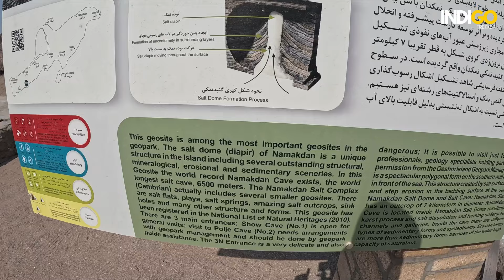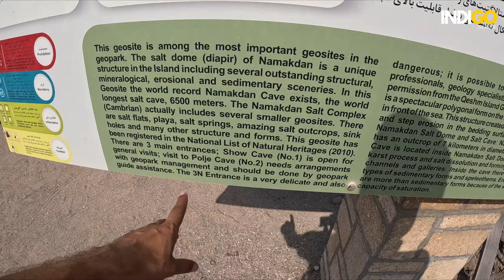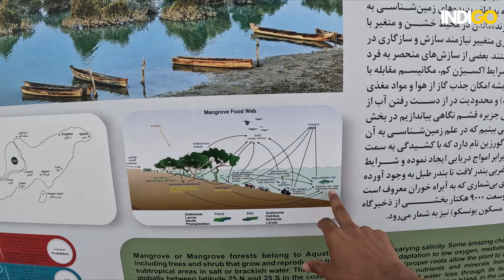IRAN nomadic life gone wrong | Iran village life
In this Iran village life vlog, I went to see Desert village life in Iran to experience rural village life in Iran. However you can see how Iran Nomadic Life gone wrong once we tried to enter in rock salt cave in Iran. I suggest you watch this video to know Iran Village Life.

Timestamps:
00:00 - Intro
01:40 - salt mountain
04:00 - qeshm island iran
05:00 -  iran caves
07:00 - country life in iran
08:50 - daily village life in iran
11:30 - how iranians treat indians ?
15:00 - village life in iran
16:40 - iran village food
17:10 - iran village cooking
19:00 - hitchhiking in iran
21:00 - Indian in Iran

**This Video is also available with English, Persian & Other Language Subtitles / Caption**

Don't miss out on this inspiring and enlightening adventure! 🌏✈️🇨🇳

If you're interested in getting to know Iran better, I recommend watching the following videos 📺🇮🇷 :

🎥 Watch, share, and embark on this epic journey with me! 🌟